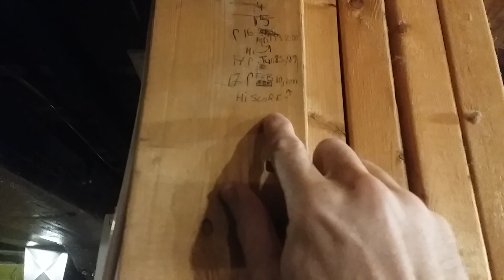New haircut May 20 2023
Not a very interesting video, more or less a video for my own personal reference, and for those who are truly deeply engaged in my life for whatever perverse reason..  for anyone who knows anything about me, you'll agree, I'm not in a position to judge ANYONE for your lifestyles or personal choices... so yea, you do you, whatever that entails!

Anyways... about the video... I've been cutting my own hair for many a year now.  Two reasons for this;
       One is the financial reason.  I've been out of work for quite some time now, and unfortunately also a regular substance abuser.  Due to this, any funds I would have that might be usable on something like a haircut will most likely go to substance use rather than a haircut.
      The second main reason for cutting my own hair for so long is because of social anxiety.  Ever since I was a child, I've dreaded getting my haircut because I've always found it unbearably awkward sitting through a half hour or so of forced small talk with a stranger.  I've never understood the whole thing where people unload on hair cutters with all their bibble babble stories about how this and that happened with him and her etc.  For me, I absolutely have NOTHING I want to tell whoever is cutting my hair other than how I want it cut, and I've NEVER had anything I've wanted to tell them.  I thought maybe it might get a bit easier as I got older, but if it's possible I think it might have gotten even worse.  At some point I started to use a tactic where I would say as little as possible directly off the bat in the hopes they would get the point that I wasn't up for small talk.. at all.. and simply cut my hair, maybe talking to the other barbers or customers if they were bored instead of trying to talk to me.  It would work sometimes.. but sometimes things would get ridiculously more awkward because they would obviously not be comfortable with the silence.  This could sometimes result in them rushing the job, making for a terrible haircut, and an even worse tip. lol.

   The third main reason.. yea I said there were two, but the third is actually a pretty big reason why I haven't seen an actual barber in like.. at least 5 or 6 years.. is the fact that I never found a barber I could call my regular guy, who i could come back to each month or every couple months and rely on them doing a decent job without my social anxiety issues being an.. issue.  I guess this ties into reason number 2, but added onto it the fact that a lot of people I've had cut my hair just didn't do a very good job.  Sometimes I'd get a good haircut from a chick, and go back a couple months later to the same woman and they would do a terrible job.  Another guy I went to a few times kept on telling me about his wife.. Even though he was clearly homosexual.  I seriously didn't care so I don't know why he was pretending.  So yea how was I going to be this guys long term customer with our relationship being based on a lie??!! lol.  It sucks because if this guy did a good job with my hair.. If he only would have been able to simply keep his mouth shut and his stories to himself, I would have been able to get my haircut by a professional on a semi-regular basis.  C'est la vie!

So yea, those are the reason why I do it.  Now, the other question.. Am I any good?  Well, Yes!  In fact I think I am.  I think I've always been somewhat decent at cutting my own hair pretty much right off the bat.  I've improved somewhat, but I still struggle with cutting the back of my hair, which is understandable.  It's pretty much impossible to accurately cut the back of my hair myself, unless I'm doing a simple buzz cut.  I usually do the best I can and then get my Mom or a friend to touch it up for me.

Something which makes it much easier to cut my own hair is simply by being a man.  No matter what, if I end up messing up my hair beyond repair by doing something stupid, I can always just turn it into a buzz cut and shave it all off with electric clippers.  Having this to fall back on provides me with the necessary confidence to just 'go for it' without worrying about making a mistake I can't come back from.  I'd say I end up buzzing it all off about 15% of the time.  About an equal 15% of the time I'm pleasantly surprised with how great of a haircut I end up with.  50% of the time I'm happy with the haircut, but it's nothing special.  It's simply cleaned up and looks better than it did before I started.  The other 20% of the time I'd say it doesn't exactly look how I'd like, but I'd rather keep it not perfect than shave it all off and have to wait for it to grow out again.  These are likely the same odds you'll be up against if you decide to start trying to be your own barber too.

For anyone wondering.. I think I cut my hair once every 3 to 4 months.  It's usually a spur of the moment decision and never planned.

I'm curious what you guys think.  Lemme know
The great thing about being male is that no matter how badly I screw up the haircut